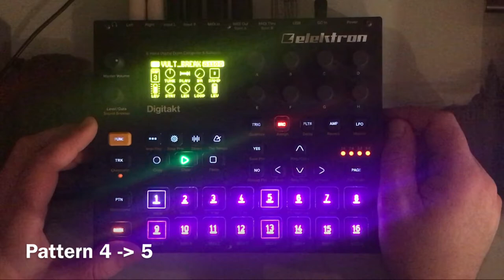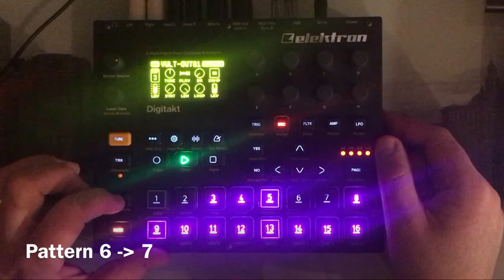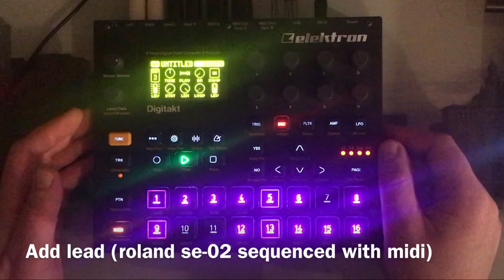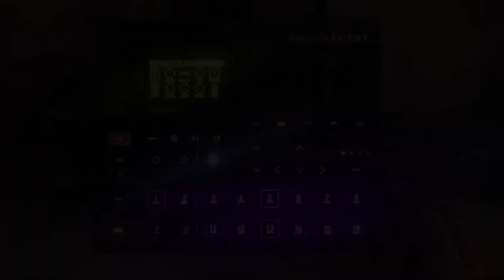9uile - Vulture (my track on Digitakt)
My track played on Digitakt. I hope you’ll enjoy it.